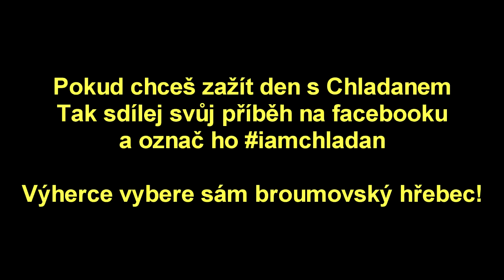IAMCHLADAN | MOTIVAČNÍ VIDEO